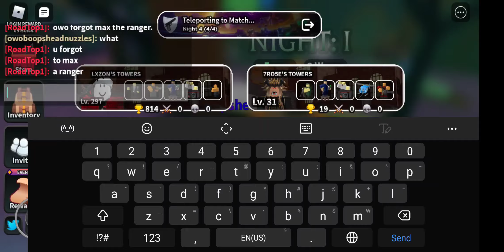tds night 4 triumph (solar eclipse)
stratless, just made it up with the woman
please ignore the display name